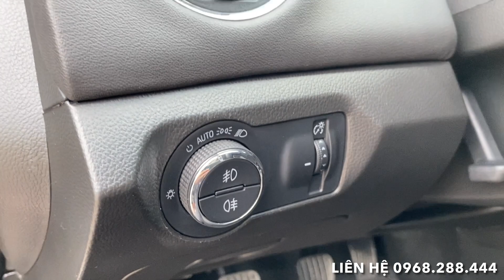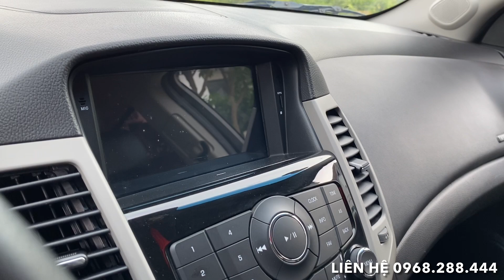Cruize LT sản xuất 2018 giá chỉ 3xx triệu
Siêu phẩm cập bến mới hiếm có luôn ạ
Cruze LT 1.6 MT sx 2018 một chủ sử dụng từ mới cực kỳ giữ xe , lăn bánh chuẩn 2v6 km ( sai tặng xe ) quá là mới không lỗi nhỏ nhanh tay để dc vào ô may mắn
👉 giá bán 385 triệu có hỗ trợ bank.
👉 Cam kết không lỗi nhỏ , bao check hãng , cam kết chất lượng và pháp lý bằng văn bản
👉 LH 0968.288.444 xem xe tại Tp Thái Nguyên